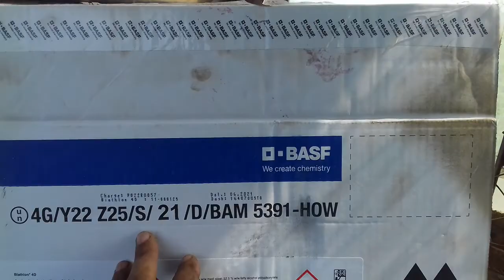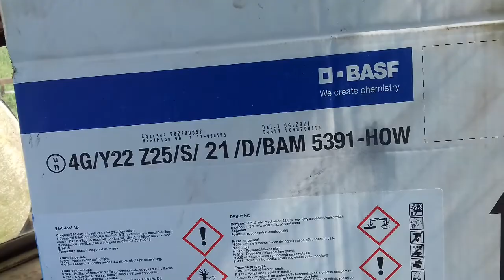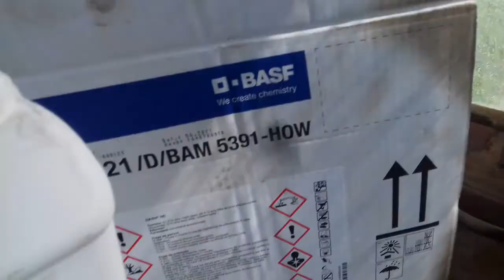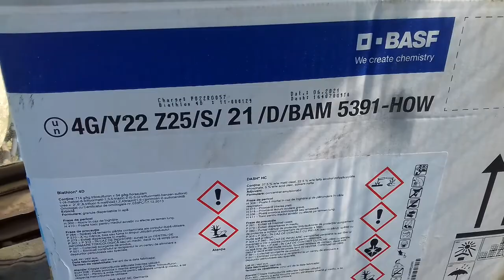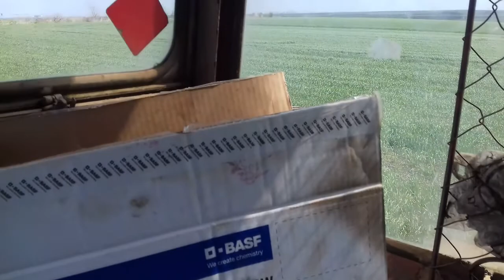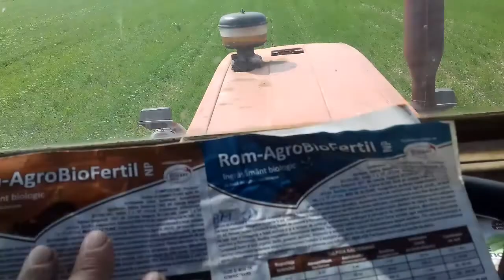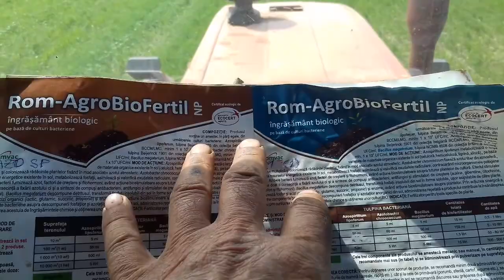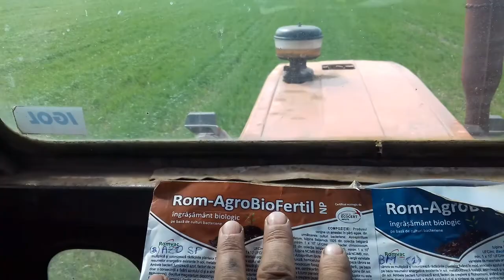⚠😲🚩DOUĂ TEHNOLOGII DIFERITE DE ERBICIDARE ȘI TRATAMENT pt.Boli Foliare la GRÎU 😔👍❤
1=Erbicidare și tratament pt CEREALE =NUMAI CU PRODUSE CHIMICE =NON BIO 😰😴👎
2=ERBICIDARE şi TRATAMENT  (boli foliare ) + BIOORGANISME care TRANSFORMĂ 35 % DIN RESTURILE VEGETALELE RĂMASE DUPĂ RECOLTAT =ÎN FOSFOR ȘI AZOT NATURAL EXTRAS DIN ATMOSFERĂ  (atomic ) 👍❤ + BIOORGANISME CARE SE HRĂNEȘTE CU SPORII BOLILOR FOLIARE TRANSMISIBILE PRIN RESTURI VEGETALE 👍❤